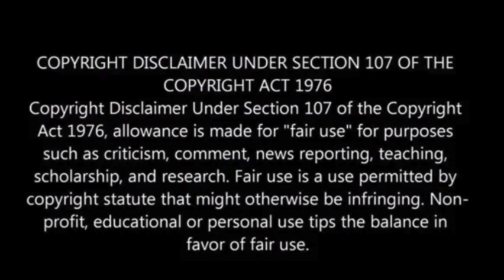Six Obama Admin Officials Used Alias Emails: Obama, Hillary, Holder, Lynch, Jackson, Biden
During the Obama administration, six officials, including then-Vice President Joe Biden and former President Barack Obama, employed alias email addresses.

This practice of using aliases, whether associated with a government network or not, is unconventional for government officials.

Its peculiarity raises inquiries about the reasons behind the use of aliases by Obama administration members and whether it jeopardized government secrets, Breitbart News reported.